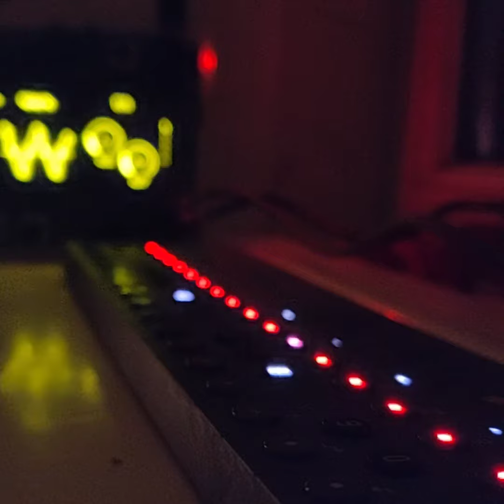Jamuary 2021-01-27. A techno groove